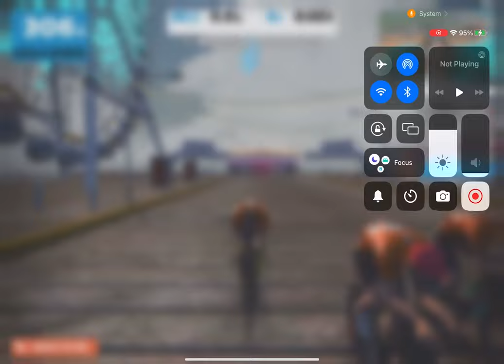Zwift - TTT: Zwift Racing League | WTRL - EMEAW South Open C1 on The Magnificent 8 in Watopia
CCC team time trial ZRL race 2, round 3.